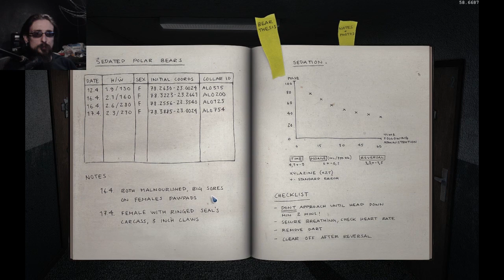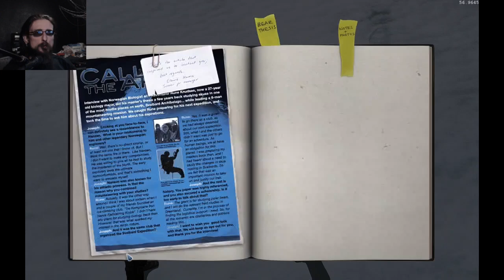Alpha Polaris - Part 1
Not bad so far